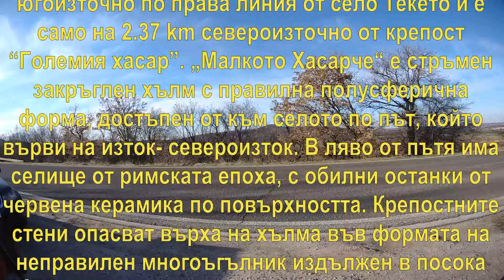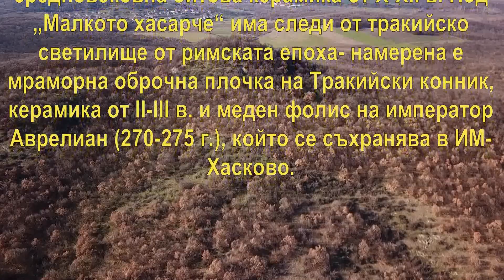С. Текето – Средновековна крепост "Малкото хасарче" 2022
Средновековната крепост Малкото хасарче се намира на едноименната височина, на 1.29 km югоизточно по права линия от село Текето и е само на 2.37 km североизточно от крепост “Големия хасар”. „Малкото Хасарче“ е стръмен закръглен хълм с правилна полусферична форма, достъпен от към селото по път, който върви на изток- североизток. В ляво от пътя има селище от римската епоха, с обилни останки от червена керамика по повърхността. Крепостните стени опасват върха на хълма във формата на неправилен многоъгълник издължен в посока изток- запад, затваряйки площ от 1.5 дка. Стените са изцяло зарити в земята, но на няколко места могат да се видят иманярски изкопи. Дебелината на стената е 2 m, градена с ломен камък, споен с бял хоросан, който има значителен примес от ситен пясък. В източната част на крепостта иманяри са разкрили малка правоъгълна кула. Максималните размери на укреплението са 50х36 m. В изкопаната пръст могат да се намерят фрагменти от средновековна битова керамика от X-XII в. Под „Малкото хасарче“ има следи от тракийско светилище от римската епоха- намерена е мраморна оброчна плочка на Тракийски конник, керамика от II-III в. и меден фолис на император Аврелиан (270-275 г.), който се съхранява в ИМ- Хасково. Малка бронзова фигурка (частно притежание) на конник, произхожда от същото място. Монети от ранновизантийската епоха и средновековието са намерени по дворовете в самото село. В местността „Кайната“, в подножието на „Малкото хасарче“ са открити средновековни гробове със стъклени и бронзови гривни, а при прокопаване на напоителен канал- основи на постройки, според работниците- с „носени от другаде“ (т.е. не местни) камъни. Монети от ранновизантийската епоха и средновековието са намерени по дворовете в самото село.

Пътепис
За Малкото хисарче съм чувал още като дете от баба си, която е родом от близкото село Конуш. В селото се говорело, че под могилата имало закопано златно рало. Може би някъде в 40-те или 50-те години на миналия век иманяри от селото опитали да проникнат в могилата, но при копането от земята започнали да излизат кълба отровни змии и те зарязали опитите си. По времето на социализма в района беше дислоцирана секретна, военна част и достъпа до обекта беше невъзможен. За пръв път посетих мястото в началото на 90-те, скоро след оттеглянето на военните. На върха на могилата още личеше изкопа правен от иманярите. В подножието имаше изкопани от военните окопи за мототехниката и на места се виждаха части от зид направен от дялани камъни. Възможно е зидът да е част от крепидата на могилата. За втори път отидох там някъде в края на 90-те. На хълма активно работеха иманяри. Имаше няколко изкопа с внушителна дълбочина. От пресата научих, че през 2006 година на Малкото хисарче е работил професор Китов. Разкопките са били заснети от екип на Discovery channel. Предвид недостига на финанси е било решено работата да бъде прекратена. Обектът е лесно забележим. Намира се между селата Конуш и Козлец и пътувайки от Хасково за Кърджели се пада в дясно от пътя. До там преди се стигаше по черен път през нивята.
Д-р Д. Димов

Източници
Аладжов, Д. Прочути, забравени, неизвестни крепости от Хасковския край. Хасково, 2001